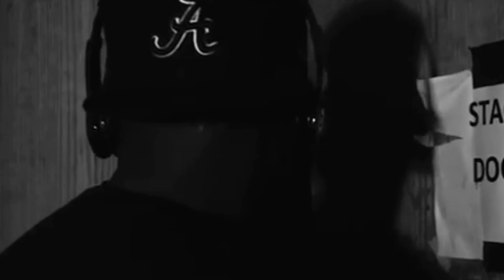DJ GIG LOG: Return to the Opera House | #19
After ten years since I have played the Opera House, I am back at the Wareham for my FIRST wedding of 2021. Covid-19 restrictions have been loosened and the world is starting to see a bit of normalcy. Shout out to the Zimmerman's for choosing Amp Squad to rock their wedding!

GEAR I OWN:

Dj Equipment
Denon DJ MC4000
Mackie Thump 15 Bst
Mackie Thump 18s
Bose S

Lighting
Musysic mu-l31d Gig Bar
CHAUVET DJ Wash FX 2
Chauvet Dj Slim Par 56

Audio/Video
Behringer EURORACK MX602A
CAD GXLUHB Handheld/Bodypack UHF Wireless System
Nikon D3300
Diwuer 2.7K Digital Video Recorder
DJI Phantom 2 Vision +